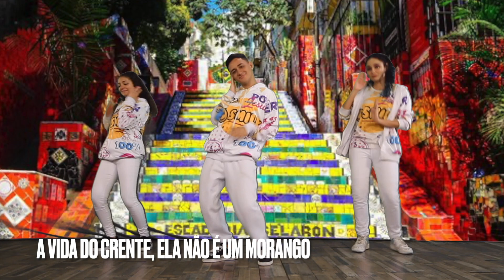A VIDA DO CRENTE, ELA NÃO É UM MORANGO - Vinny Arcanjo & Igor DJ I ZOE Dance (coreografia gospel)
Quer fazer parte do maior programa de Aulas Gospel do Brasil?

❤️ Seja um aluno da nossa escola ZOE SCHOOL 100% online.
Aulas aovivo semanalmente no conforto da sua casa com professores da Equipe Show! Isso mesmo!

 Seja um Instrutor Licenciado Zoe Dance em sua cidade!

Escritório de Contato para Shows I Eventos I Workshops I Congressos: 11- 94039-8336 - Whats

❤️ Conheça o Programa EXCLUSIVO de Emagrecimento 100% On-line de ZOE DANCE FIGHT

Somos a ZOE Dance, a única aula de Dança Gospel do BRASIL.
O seu novo ESTILO DE VIDA para dançar e se alegrar com PRINCÍPIOS CRISTÃOS.
Pratique em casa sozinho ou reúna a sua família e treine com um Instrutor Licenciado mais perto de sua casa em AULAS dentro de academias, escolas de dança, igrejas, estúdios...